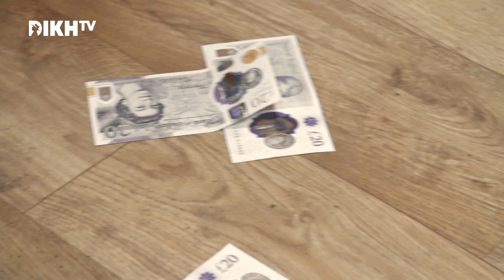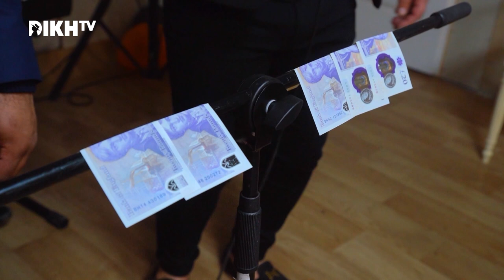Tesók 54. rész // Dikh Tv sorozat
A sorozatban szereplő fiatal emberek álmai különbözőek: valaki zenei karrierről álmodozik, valaki a munka világába szeretne visszatérni, valaki a szerelmet keresi, vagy a profi sportolói pályafutását szeretné elindítani. A Tesók hétköznapi hősök, akikben nemcsak a roma kisebbség, hanem a többségi társadalom is magára ismerhet – mert mindenkit hasonló motivációk hajtanak.

Premier: minden hétköznap 17:25-kor a Dikh Tv-n.
Ismétlések: hétköznap 08:55, 16:55 ill. vasárnap 15:55-18:25 a Dikh Tv-n